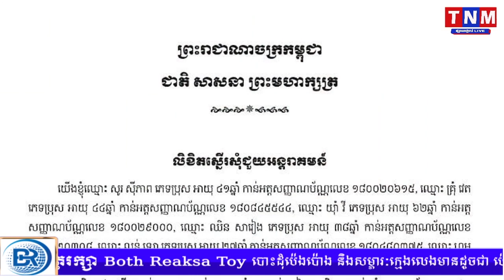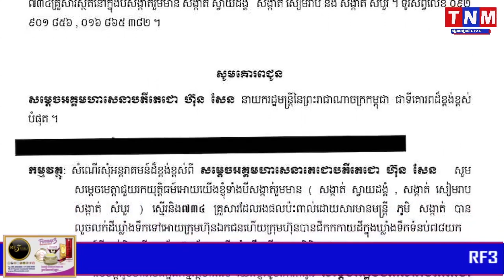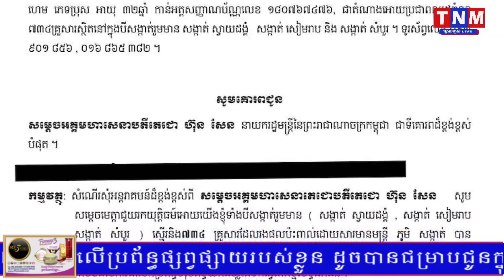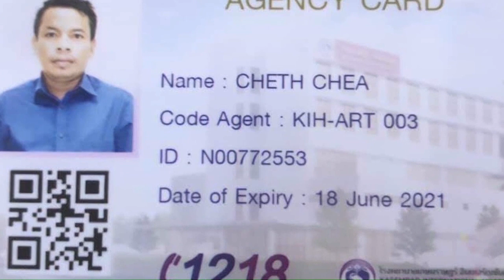ប្រជា​ពលរដ្ឋ​734គ្រួសារ នៅខេត្តសៀមរាប ផ្ទុះការតវ៉ាច្រើនលើកច្រើនសា ព្រោះផ្អឹបឯកសារទុកមិនចាត់ការ